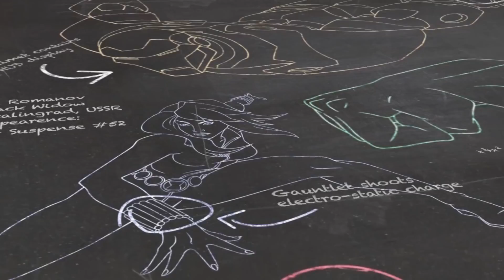Iron Man - Héroes en un minuto